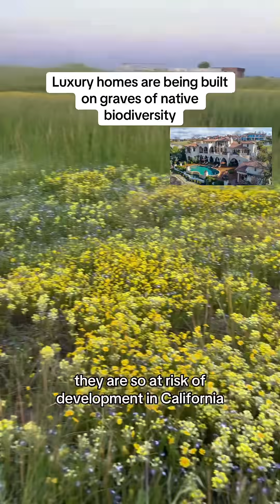How Wetlands And Vernal Pool Habitats Create Native Wildflower Superblooms - Protect Native Habitats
The extinction of California's endangered native vernal pool superbloom ecosystems is happening right now. And most people don't even notice.Developers want to turn every inch of Sacramento California into luxury homes and surban sprawl, with invasive plants.
Even if that means destroying the last native biodiversity hotspots left. Over 90% of the vernal pools in California are already gone. Many of them infested with invasive species that cause massive wildfires now. And are severely degraded from agriculture. Leaving only a few intact grassland habitats where over 200 species native wildflowers bloom. While helping support endangered species like tiger Salamanders. Destroying the last vernal pools left in the Sacramento Valley is a crime against Mother Nature and shouldn't be allowed to happen. Protect native superblooms in California.